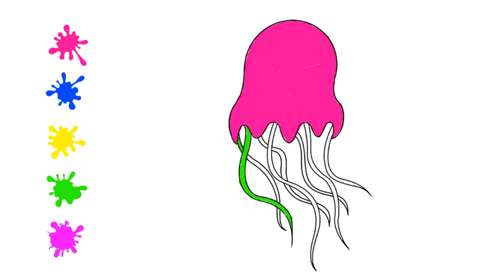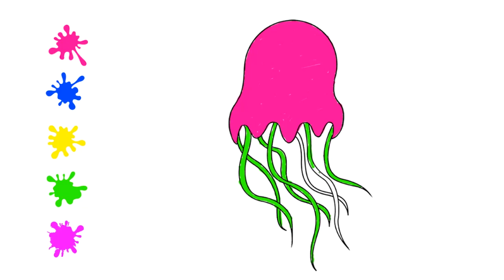How to Color a Jellyfish | Sea Animals | Kids Coloring